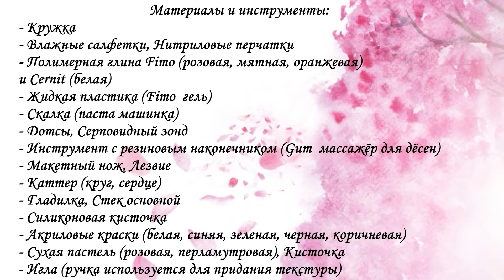Мастер-класс: Декор кружки из полимерной глины FIMO /Лисичка на кружке / polymer clay tutorial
Мастер-класс Лисичка на кружке из полимерной глины Фимо.
Лиса из полимерной глины.
Декор кружки полимерной глиной.
Как нарисовать глазки?

Привет, я Анна и это канал о полимерной глине :)

Желаю творческих успехов и вдохновения!
Меня это очень сильно вдохновляет на создание новых мастер-классов для Вас!